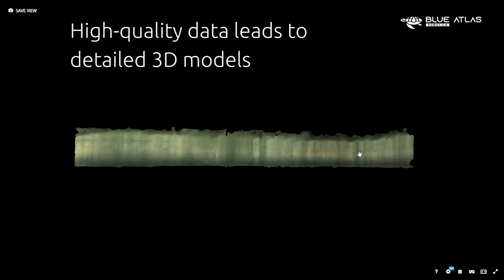Tank Inspections - Sentinus Underwater Robot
✔ The Sentinus robot is ideal for inspections in narrow entry points, such as water tanks and pipes.
✔ It comes equipped with multiple unique features to enhance precision and efficiency in such environments.
✔ The robot's slim-framed, narrow design allows it to navigate through tight spaces with ease.
✔ The intelligent lighting system illuminates dark spaces, ensuring clear and detailed visuals for operators.
✔ The automatic target lock-on feature enhances precision and accuracy in inspections.
✔ The Sentinus robot also offers flexible orientation options to suit your needs.